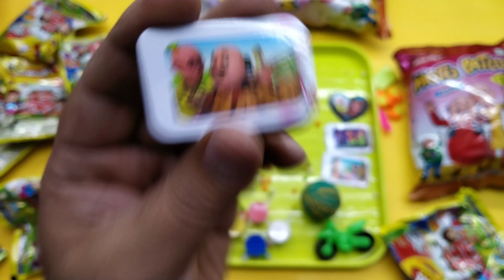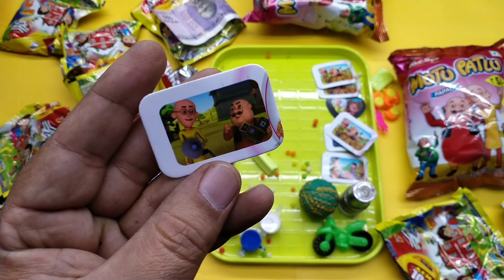New Latest Collection Of School Kit With free, Note book, eraser, Pencil, Sharpener